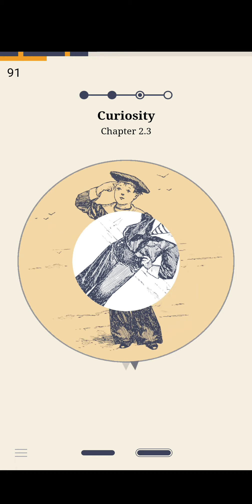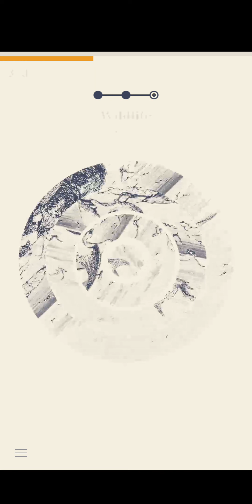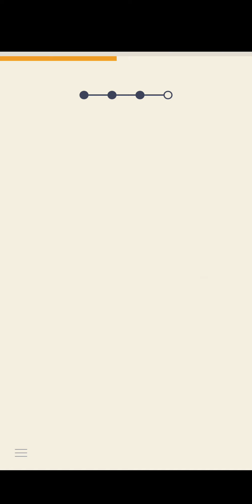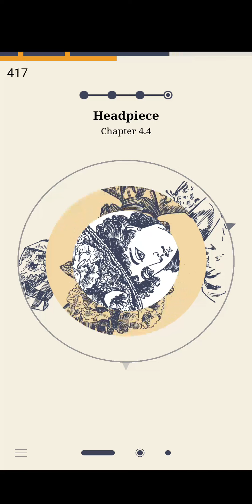May's Journal of Time Travels - Gameplay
Gameplay footage for this video is from beta version 0.8 (current version: 1.01)